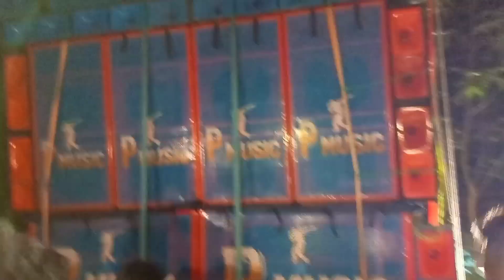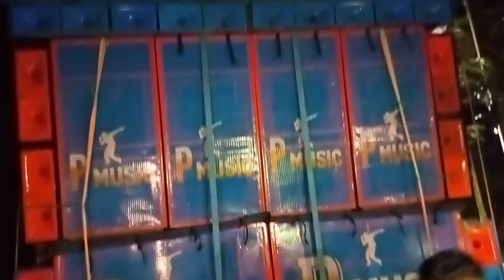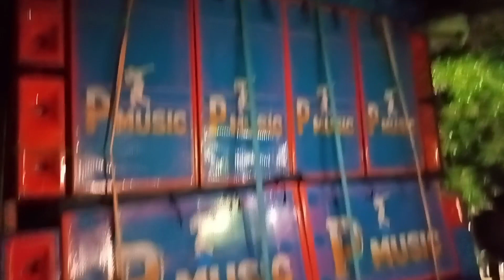{Borman Music কে থোরিয়ে দিলো P music স্পিকার চেক করে😱} আগুন জ্বলছে 🔥🔥🔥 দেখে নাও তাড়াতাড়ি 👈👈👈👈👈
Hello friends
       আমি ত্রিদিব
তোমরা দেখছো Nitai Maxx YouTube channel

                          ধন্যবাদ